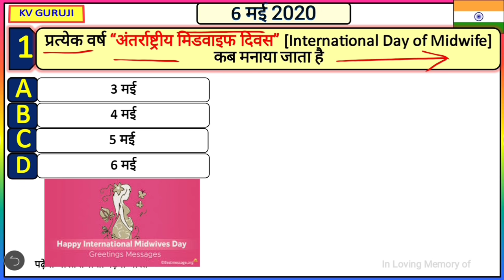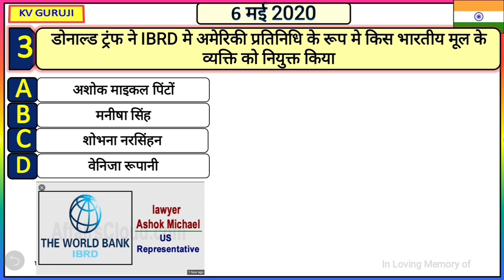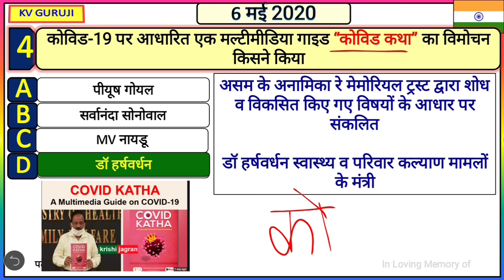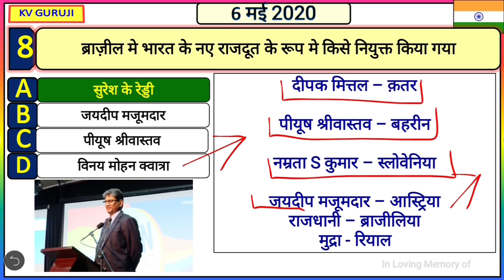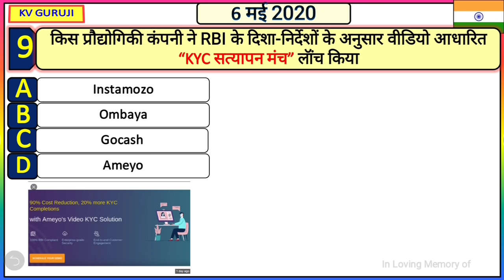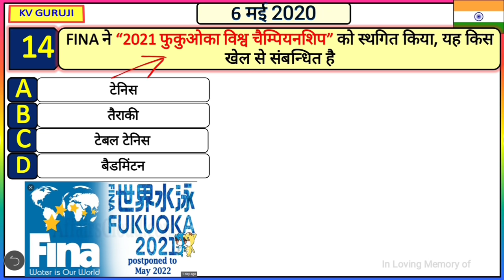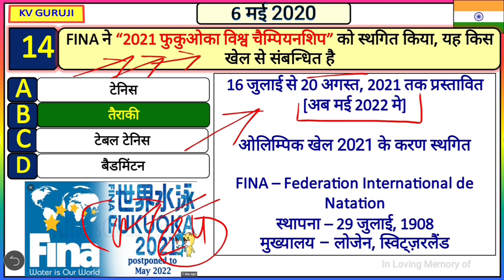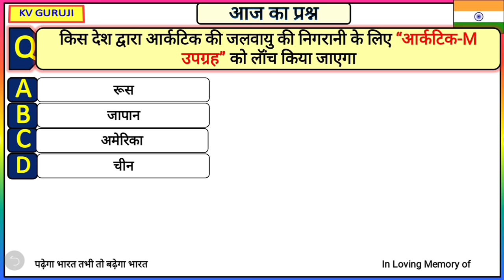6 May next exam current affairs 2020 in hindi Daily Current Affairs gk track, ravi study iq gk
4 march 2020 current affairs
5 march 2020 current affairs
6 march 2020 current affairs
7 march 2020 current affairs
8 march 2020 current affairs
9 march 2020 current affairs
10 march 2020 current affairs
11 march 2020 current affairs
12 march 2020 current affairs
13 march 2020 current affairs
14 march 2020 current affairs
15 march 2020 current affairs
16 march 2020 current affairs
17 march 2020 current affairs
18 march 2020 current affairs
19 march 2020 current affairs
20 march 2020 current affairs
21 march 2020 current affairs
22 march 2020 current affairs
23 march 2020 current affairs
24 march 2020 current affairs
25 march 2020 current affairs
26 march 2020 current affairs
27 march 2020 current affairs
28 march 2020 current affairs
29 march 2020 current affairs
30 march 2020 current affairs
31 MARCH 2020 current affairs
2 MARCH current affairs next exam
2 MARCH 2020 current affairs next exam
2 MARCH 2020 current affairs next exam
2 MARCH current affairs 2019 by next exam
2 MARCH 2019 current affairs
2 MARCH current affairs wifistudy
2 MARCH 2020 current affairs wifistudy
2 MARCH current affairs 2020 by wifistudy
2 3 2020 current affairs
2 MARCH 2020 current affairs study iq
2 MARCH current affairs study iq
2 MARCH current affairs 2020 by study iq
2 MARCH current affairs
2 MARCH 2020 current affairs
29 मार्च 2020 करंट अफेयर्स
29 मार्च 2020 का करंट अफेयर्स
29 मार्च 2020 करंट जीके
2 MARCH 2020 breaking news
2 MARCH 2020 ka current news
2 MARCH ko mosam kesa rhega
2 MARCH breaking news
2 MARCH taja khabar
2 MARCH ki bdi khabre
2 MARCH ko kya february ki breaking news
2 MARCH ko desh me kya hua
2 MARCH 2020 news
2 MARCH 2020 ka news
2 MARCH 2020
2 MARCH 2020 ka samachar
2 MARCH j tak february 2020 ko kaun sa din hai
2 MARCH Ko kya ha
2 MARCH 2020 ki taaja khabar
2 MARCH weather
2 MARCH 2020 weather report
aj ka current affairs
2 MARCH 2020 current affairs pdf
2 MARCH 2020 current
2 MARCH 2020 current affairs wifistudy
2 MARCH ka mosam ki khabar